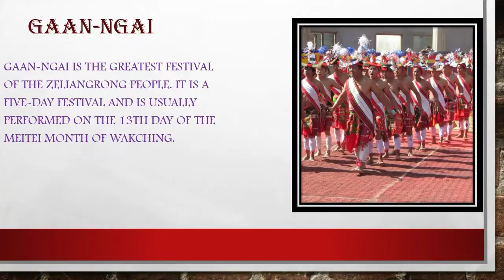English Art Integrated Project on festivals of Manipur